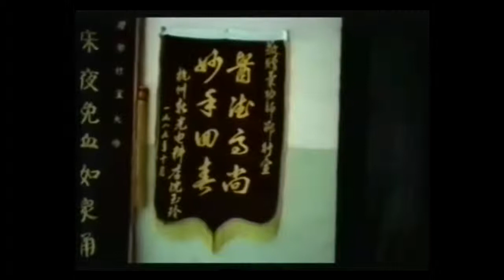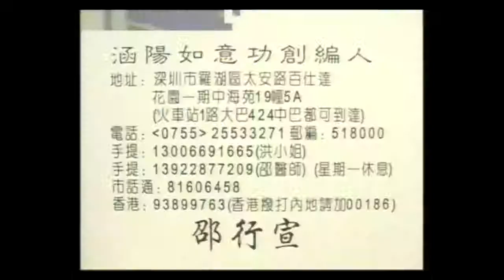Medical Qigong Grand Master Shao Xing Xuan (Han Yang Ru Yi Gong) former Qi Gong doctor